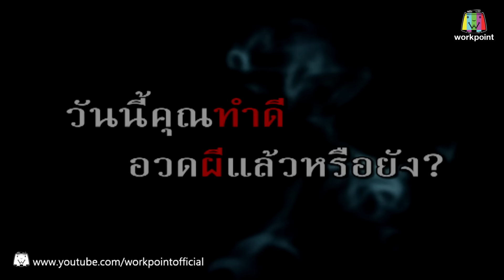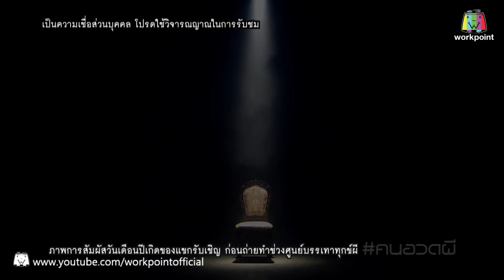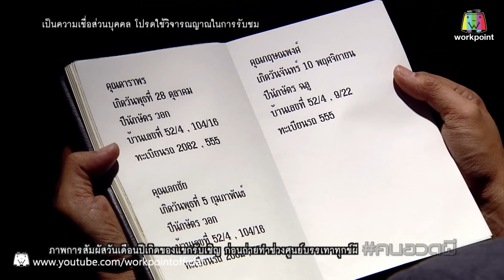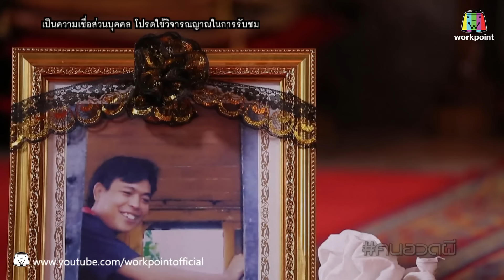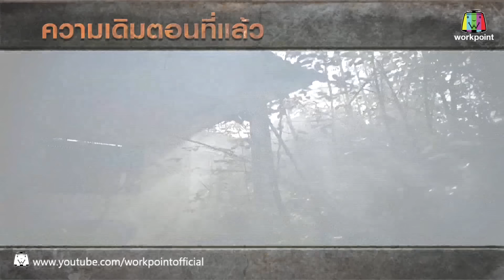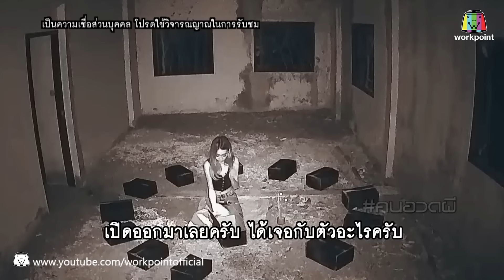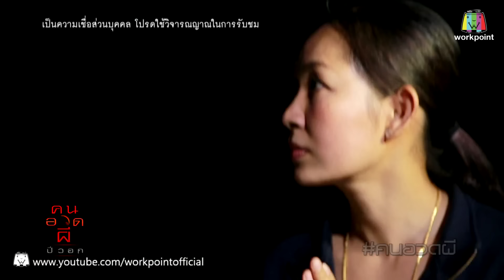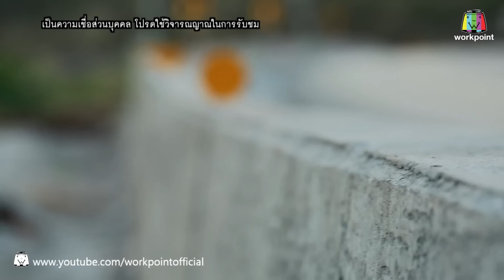คนอวดผี 2016 I วิญญาณผูกคอตายเฮี้ยน I 6 เม.ย. 59 Full HD